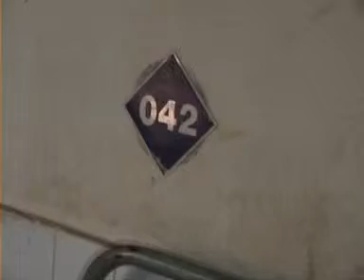MAO LEADER SINI SOY